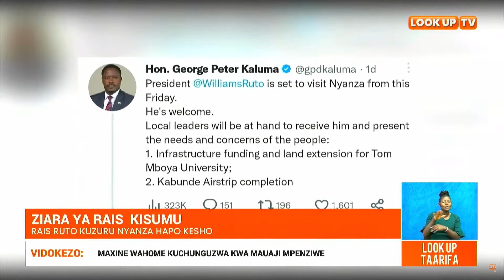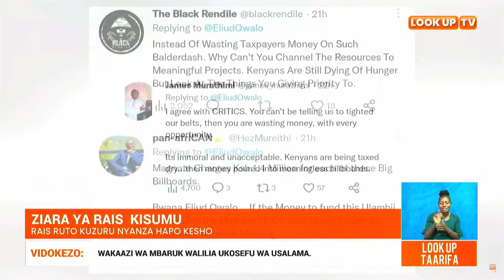Rais Ruto kuzuru Nyanza hapo kesho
Viongozi wa eneo hilo watarajiwa kuhudhuria.